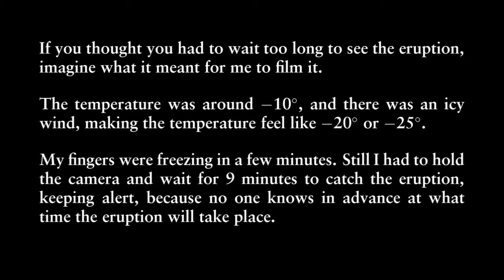Strokkur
Visit to the Strokkur, for the moment the most active geyser in Iceland.  The Geysir itself, only 100 m away from the Strokkur was inactive at the moment of our visit.